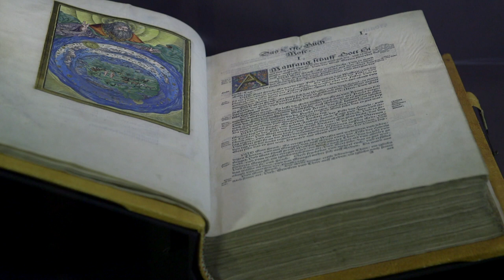The Gospel in Art: Physical Spirituality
Using pieces from “Martin Luther: Art and the Reformation” the Rev. Dr. Matthew C. Harrison, president of The Lutheran Church—Missouri Synod, teaches interesting and important facts about the Reformation. The 500th anniversary of the Reformation provides an excellent opportunity to recall and learn the importance of Luther’s teachings on the truth of God’s love for people by grace alone, by faith alone, by Scripture alone, through Christ alone. The Gotha altar is an example of the story of Christ told through pictures and words. Luther was unique in his desire to include the senses in the proclamation of the Gospel. Luther believed that the incarnation of Jesus in his view of God’s ability to use earthly objects, such as music and art, to communicate the Gospel.